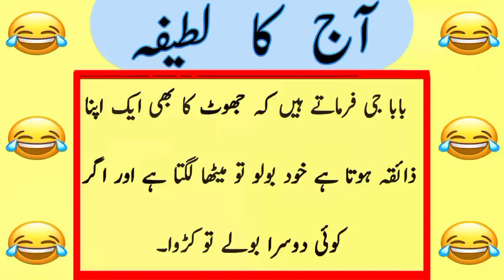2 بیویوں کا شوہر | Aaj Ka Latifa | Urdu Lateefay | Funny Jokes In Urdu By Saad Tv Official 2023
Jokes In Urdu Funny Latifay Urdu Comedy Video Aaj Ka Lateefa Funny Latifa Urdu Jokes By Saad Tv Official 2023.